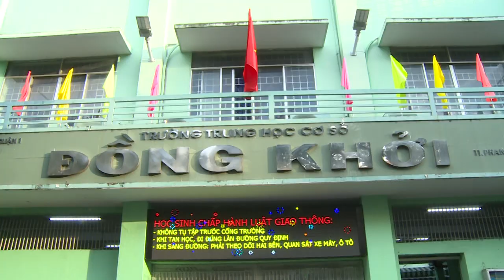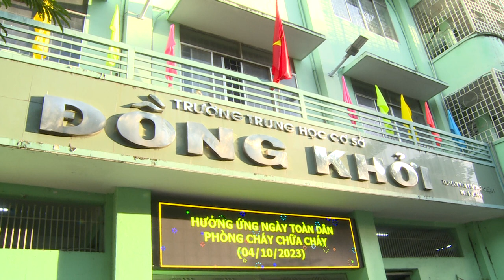Đất rừng Phương Nam Nhà trường nhận trách nhiệm, thu hồi thư ngỏ